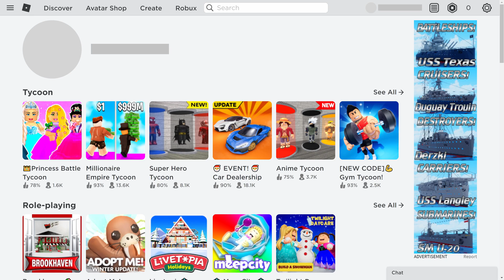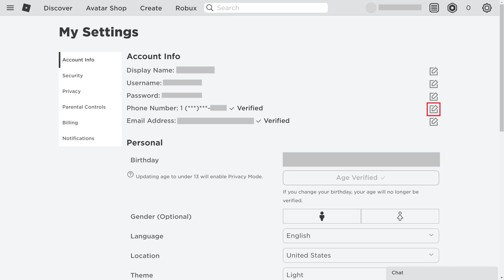How to Remove Phone Number from Roblox Account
In this video I'll show you how to remove the phone number from your Roblox account.

Timestamps:
Introduction: 0:00
Steps to Remove Phone Number from Roblox: 0:27
Conclusion: 1:39

Video Transcript:
Adding a phone number to your Roblox account makes it possible for you to log in to Roblox using that phone number as your username to log in to Roblox's mobile apps. If you change your mind and don't feel comfortable with Roblox having your phone number, you can always go in and remove it with a few quick clicks.

Now let's walk through the steps to remove your phone number from your Roblox account.

Step 1. and then sign in to your Roblox account if you're not signed in by default. You'll land on your Roblox home page.

Step 2. Click the "Settings" icon at the top of the screen to open a menu, and then click "Settings" in that menu. You'll land on your Roblox My Settings screen.

Step 3. Make sure "Account Info" is selected in the menu on the left side of the screen, and then find "Phone Number" in the Account Info section on the right side of the screen.

Step 4. Click the "Edit" icon next to Phone Number. The Edit Phone screen is shown.

Step 5. Click "Remove Phone Number" at the bottom of this window. The Remove Phone window is displayed, asking if you're sure you want to remove the phone number associated with your Roblox account.

Step 6. Enter your Roblox password, and then click "Remove." You'll be routed back to the My Settings screen, where you'll no longer see your phone number shown next to the Phone Number field.